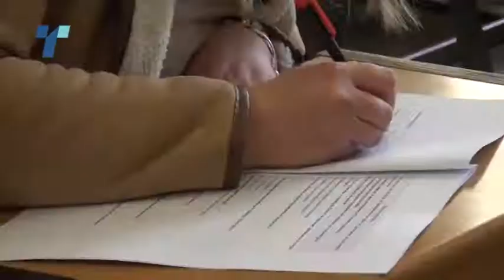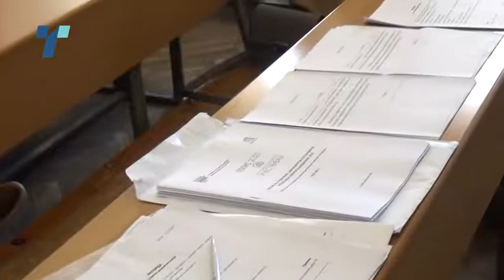Нема одложување на пописот